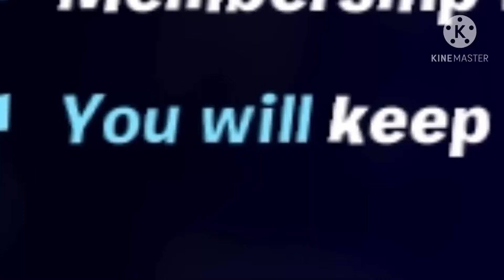Curb your Fortnite crew